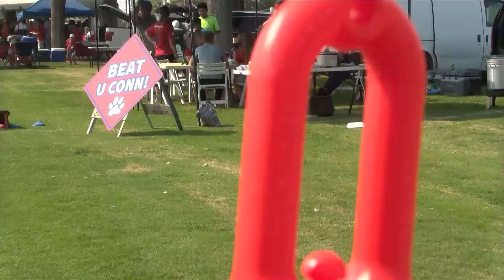Bulldog Stadium welcomes back fans for 2021 football season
The Fresno State Bulldogs kicked off their season Saturday at home against UCONN.
Fresno State Athletics says there are no capacity restrictions at all outdoor sporting events. For fans, it’s a return to normal.